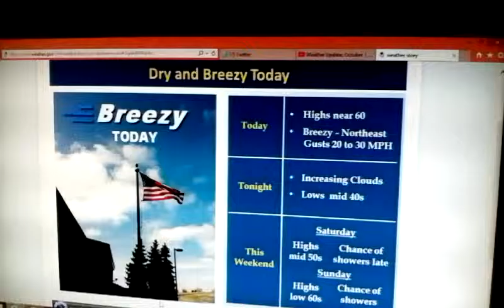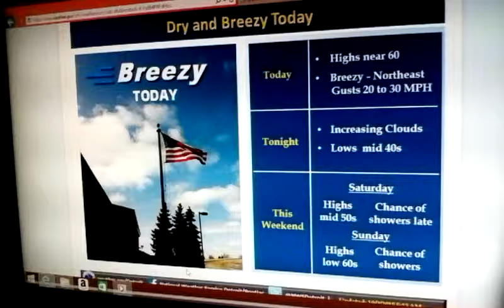Very breezy today and Cooler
Cooler Weather and very breezy. Wind Gust 25 - 30 Mph